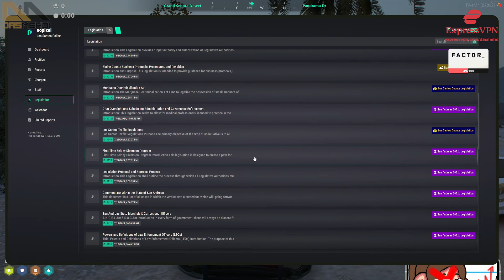Nino Is Surprised By Seeing a Border Patrol Unit at Sandy Shores! | NoPixel RP | GTA RP